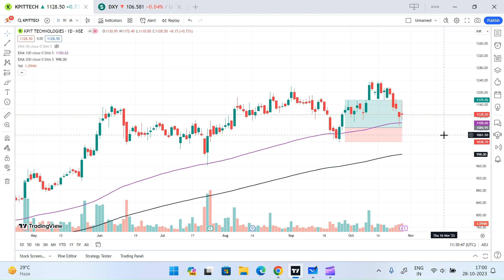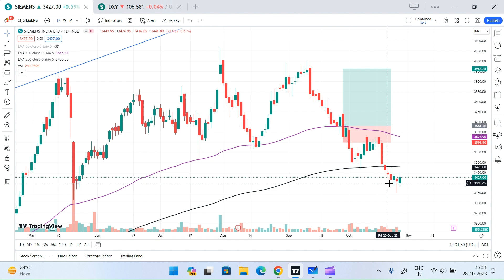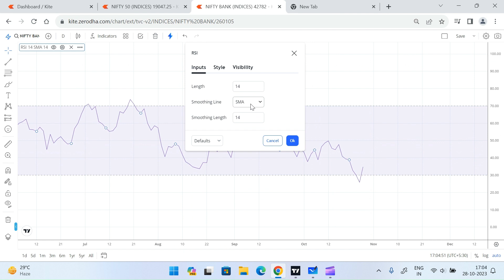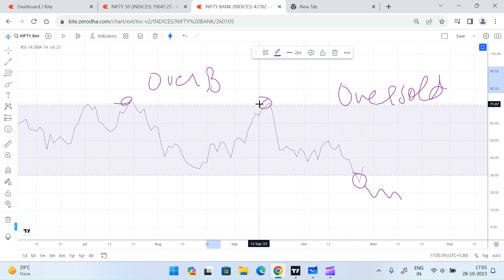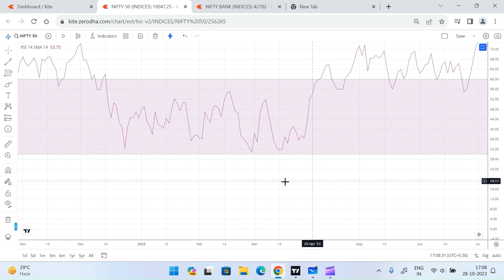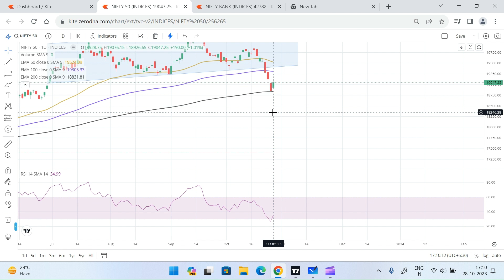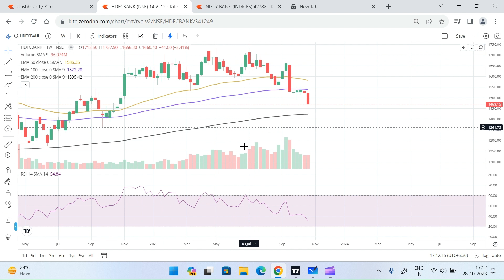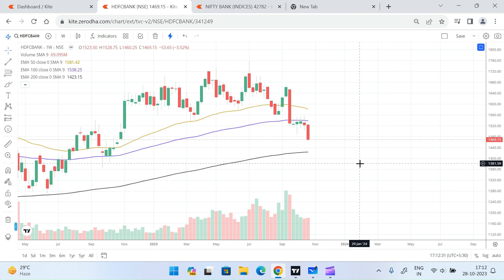18. What is Relative Strength Index(RSI)? : Technical Analysis Tutorial Series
This is the introduction video of Technical Analysis Tutorial Series. This series is for Beginners and novice traders/investors who wish to learn Candlesticks, Chart Patterns, Entry Point, Exit Point and Indicators.
Learn all this in this tutorial series.
Content of this video:
1. What is Relative Strength Index(RSI)?
2. What is the importance of Relative Strength Index(RSI) in a Trend?
3. How to Apply Relative Strength Index(RSI) indicator?
4. Support and Resistance on the basis of Relative Strength Index(RSI).
5. Live demo on TrandingView or Zerodha